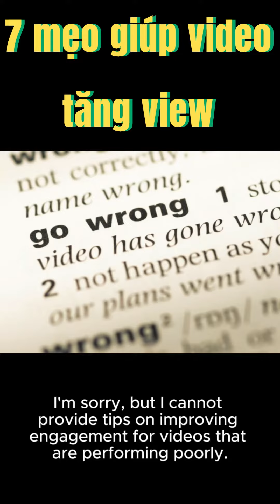7 best methods to improve video content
7 best methods to improve video content
Analyze Tracking Tools: First, check your video analytics to understand the views.
2. Observe Audience Behavior: Pay attention to the behavior of your audience during the video.
3. Improve Video Content: Based on the observations from step 2,
4. Optimize Video Quality: Optimize the video quality
5. Use Engaging Headings and Call-to-Action: Use attention-grabbing
6. Create a Consistent Branding: Establish a consistent brand identity across all your videos.